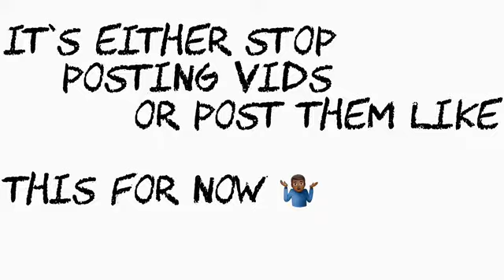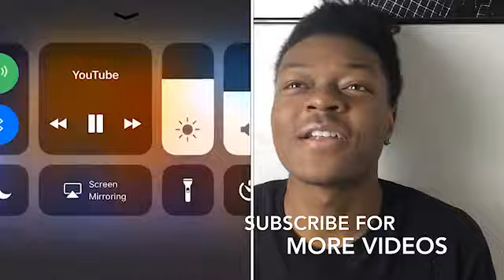6IX9INE - NUTS Ft. LIL UZI VERT (OFFICIAL MUSIC VIDEO) REACTION/REVIEW